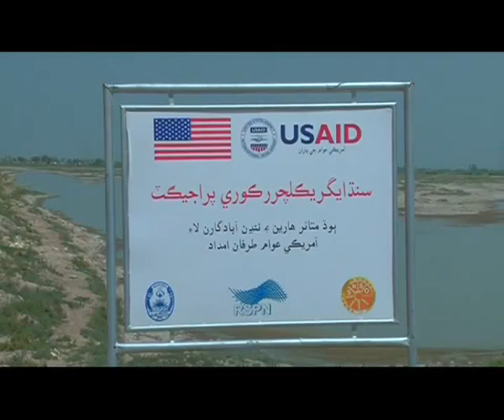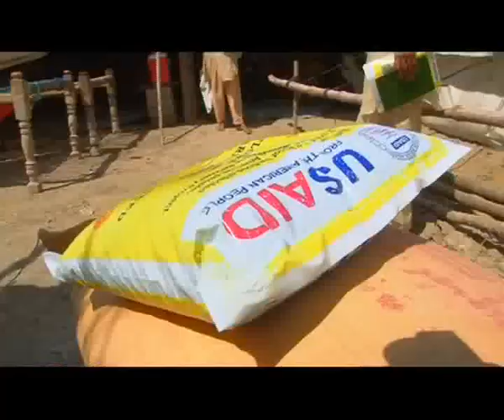Sind Agriculture Recovery Project Documentary